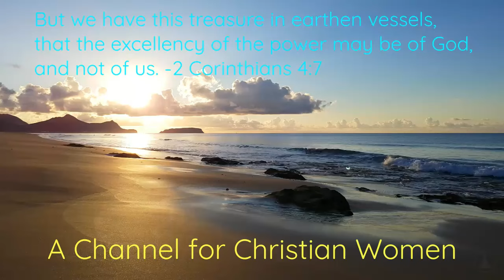Modern Myths About Modesty: What Actually Needs to be Covered?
Freely I have received from Jesus Christ, and freely I give my life unto his service. I am here to serve you, without charge or expectation of a gift. However, if God has put it in your heart to send a contribution to this ministry for Christian women, donations are gratefully received via PayPal or ZellePay:
King James Bible References:  ​Leviticus 19:17; 1 Timothy 2:9-10; Psalm 111:10; Isaiah 47:1-3; Revelation 17:4-5
For sound teaching from the word of God, from a man of God: